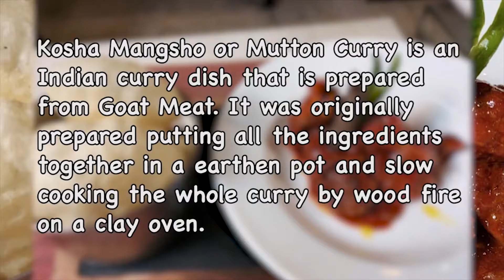Make Bengali Luchi Kosha Mangsho | Durga Puja Special | Chefs of IIHM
Prepare a lip-smacking serving of Bengal's classic favorite - Lucchi and Kosha Mangsho, a delicacy in every Bengali household. A crowd-pleaser during the festivities of Durga Puja!

Hone advanced Culinary skills only at IIHM! With exemplary and experienced faculty to train and make the students industry-ready, IIHM is the ultimate school to master Culinary Discipline.

Join IIHM at echat.elink.in.